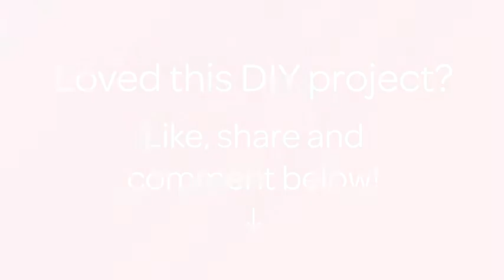Make Lovely Hand Made Paper Earrings - DIY Style - Guidecentral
About this DIY project:
- Title: Make Lovely Hand Made Paper Earrings

Supplies:
- Newspaper
- Binder gum
- Water
- Scissors
- Round nose pliers
- A pair of earring hooks
- Thick sewing needle
- Painting brush
- Acrylic colors
- 3 D glitter color - tube
- Perl drop color- tube